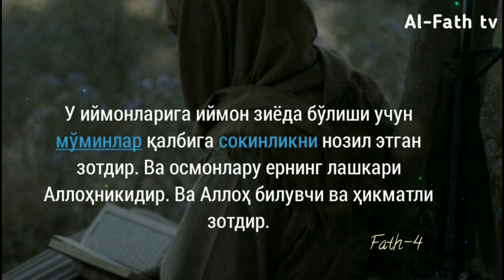80-Дарс: Кабоирлар адади, ширк, ота ва онага оқ бўлиш, ноҳақ одам ўлдириш ва бошқалар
1. Мусталаҳ хадис: 7 дарс:

2. Сахих бухорий ва муслимда бўлмаган барча саҳиҳ ҳадислар муснад тўплами

3. Усул эътиқоди аҳли сунна вал-жамоа (лаликаий): 145 та дарс:

4. Усулул-фиқҳ: 31 та дарс:

5. Ал-узру  билжаҳл: 60 та дарс:

6.  Ҳукм: 45 та дарс:

7.  Номоз ҳукми:  39 та дарс:

8.  Талбиси иблис: 54 та дарс:

9.  Рофъул-малам:  12 та дарс:

10. Исломни бузувчилар 35 та дарс:

11. Тавҳид дарси:  93 та дарс:

12.  Аёллар дарслари:  33 та дарс:

13.  Ақийдатул воситийя: 40 та дарс:

14.  Фойда ва қоидалар:  204 та

15.  Аддурус фил китман: 10 та дарс:

16.  Тафсир дарслари: зухруф сурасигача: 160 та дарс (давом этмоқда)

17.  Фиқҳул АВЛАВИЙЯТ: 63 та дарс:

18.  Нусрат ва Тамкин: 83 та дарс:

19.  Адабул муфрод: 216  та дарс:

20.  Ухдуд қиссаси: 27 та дарс:

21.  Фитан:  46 та дарс:

22.  Усулут тафсир: 66 та дарс:

23.  Умдатул аҳкам:  200 та дарс:

24.  Адда ва дава:  78 та дарс:

25.  Қуръон қиссалари: 187 та дарс:

26. Муслима аёл Аҳкомлари: 60 та дарс:

27.  Ҳиммат: 9 та дарс:

28.  Ибн Можа:  329 дарс (давоми этмоқда)

@MARUZALAR_123 Эътиқод дарси силсиласидан:
80-Дарс: Кабоирлар адади, ширк, ота ва онага оқ бўлиш, ноҳақ одам ўлдириш ва бошқалар.

Ассаламу алайкум!